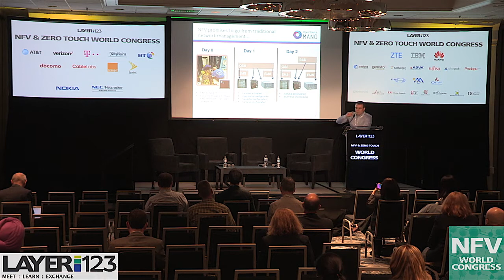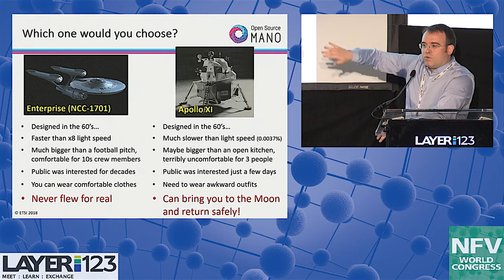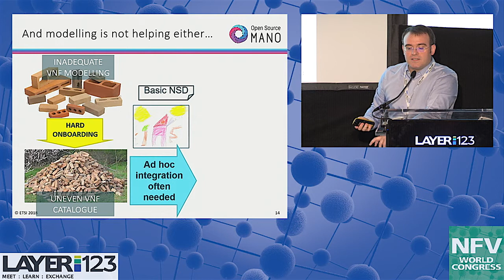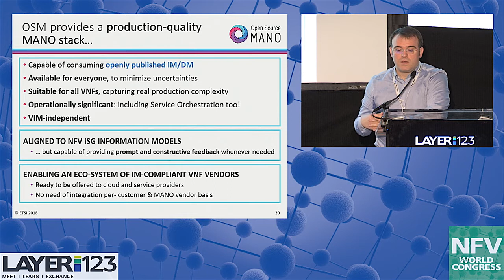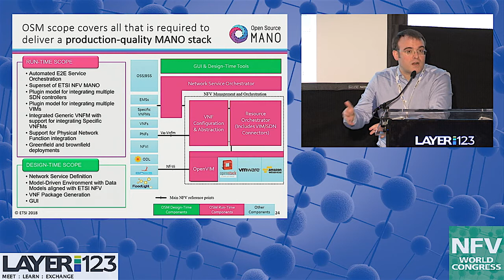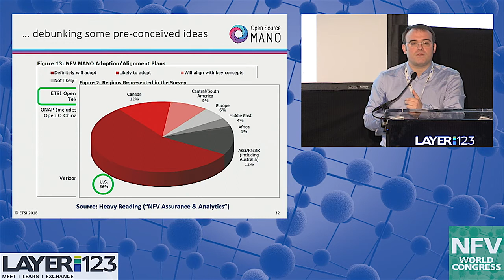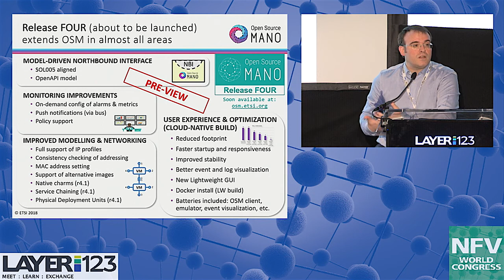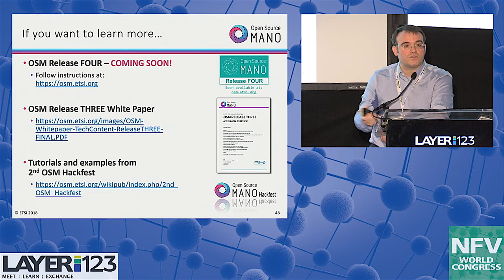Introduction to OSM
Francisco-Javier Ramón | Chair | OSM || Head of Network Virtualisation, GCTIO | Telefónica
NFV & Zero Touch World Congress 2018